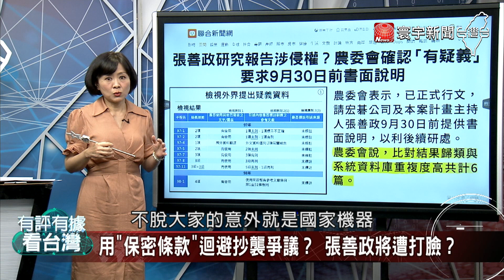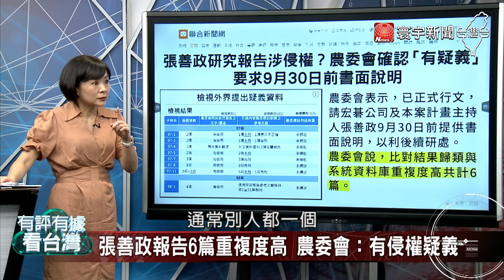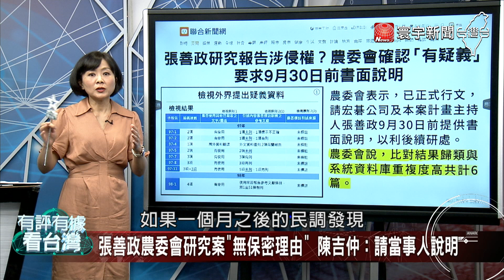P1 張善政報告疑侵權？ 農委會揪重複篇章！【有評有據看台灣】王時齊 林靜儀 20220916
主持人：王時齊
來賓： 林靜儀 李彥秀 陳東豪 王儷潔
張善政報告6篇重複度高 農委會：有侵權疑義
張善政稱研究計畫保密？ 媒體爆契約條文打臉！
計畫案"非屬敏感之科技項目" 張善政仍扯"保密條款"？
用"保密條款"迴避抄襲爭議？ 張善政將遭打臉？
桃園民調綠營選票歸隊 張善政陣營還沒"團結"？
提前慶祝勝選？ 張善政陣營傳卡位內鬥？
團結？ 萬美玲、魯明哲、邱奕勝缺席競總大拜拜
"上任先拜會清潔隊" 蔣萬安愣4秒給出驚人答案
接受專訪卻失分？ 蔣萬安將缺點展露無遺？
對台無償軍援65億美元 美參院外委會通過台灣政策法
軍援+盟友待遇 台灣政策法案強化美台關係
全面重整美對台政策 美參院外委會通過"台灣政策法"
台灣政策法案推進 吳斯懷：實際執行還遙遙無期